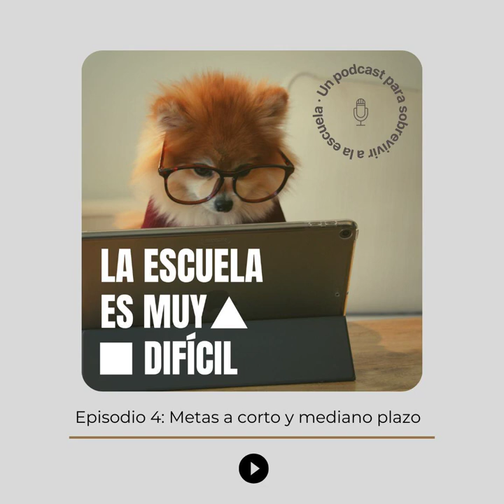Metas a corto y mediano plazo. La escuela es muy difícil 4.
Parece que no es sencillo conseguir los objetivos que deseamos en la escuela, tampoco parece sencillo planearlos ni darles seguimiento. Pero con un poco de organización y un poco de práctica verás que el secreto para subir una montaña es dar un paso a la vez.

Ven a descubrir cómo planear metas a corto y a mediano plazo, cómo darles seguimiento y cómo tener un registro de tus avances. Verás que se siente muy bien liberarse de pendientes y sentir que consigues aquello que planeabas desde hace tiempo.